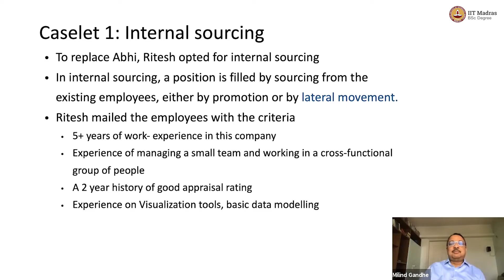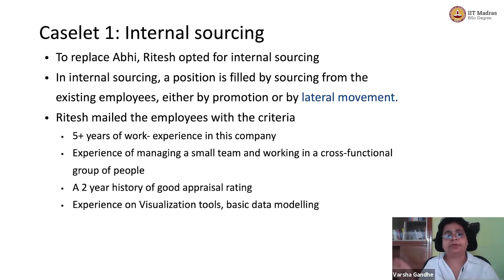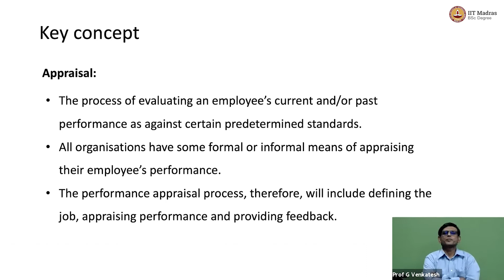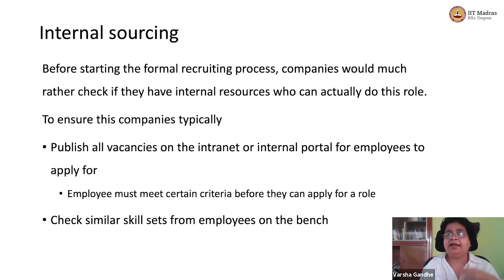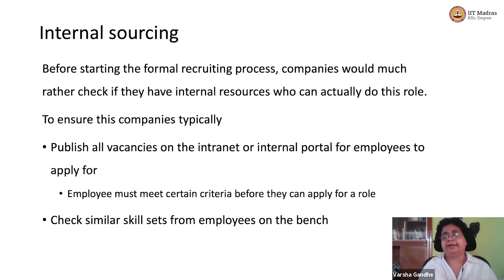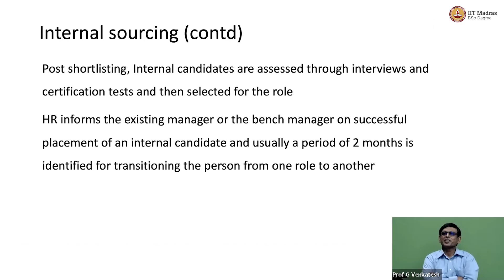W9L3_Internal sourcing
• Internal sourcing
• Appraisal IIT Madras welcomes you to the world’s first BSc Degree program in Programming and Data Science. This program was designed for students and working professionals from various educational backgrounds and different age groups to give them an opportunity to study from IIT Madras without having to write the JEE.  Through our online programs, we help our learners to get access to a world-class curriculum in Data Science and Programming.